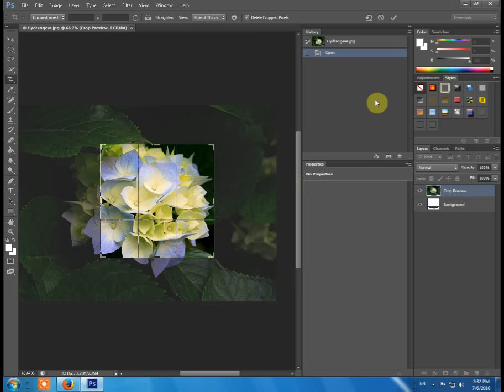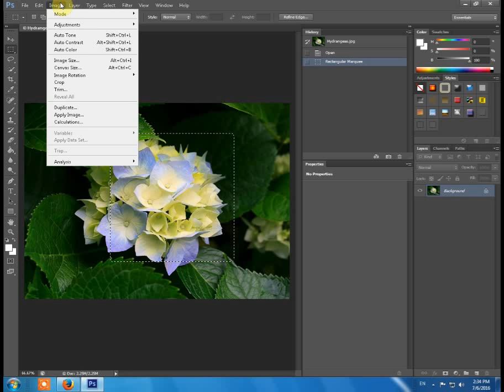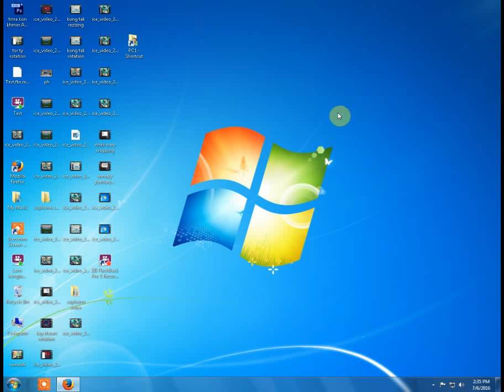kay toun cropping